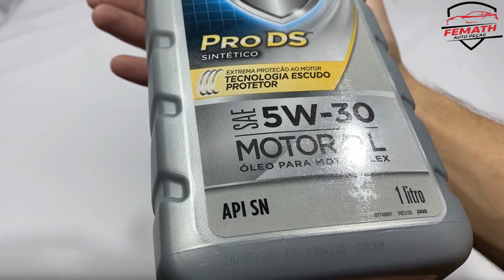Kit Troca Óleo 5w30 + Filtro C4 Ds3 Ds4 Ds5 Cooper 308 408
Descrição do Anúncio:

Este anúncio contem os seguintes produtos:

05 (CINCO) Litros de óleo lubrificante de motor 5w30 Havoline.

01 (UM) Filtro de óleo de motor.

Obs. Por gentileza antes de realizar a compra confirmar com um técnico qual lubrificante correto para seu motor, ou confira no manual do veículo.

Aplicação dos Veículos:

Marca: Citroen;
Veículo: C4;
Motor: 1.6 16v, 2.0 16v;
Combustível: Flex;
Ano Inicial: 2009, 2010, 2011, 2012, 2013, 2014, 2015;

Marca: Citroen;
Veículo: C4 Lounge;
Combustível: Gasolina, Flex;
Ano Inicial: 2013, 2014, 2015, 2016, 2017, 2018, 2019, 2020, 2021;

Marca: Citroen;
Veículo: C4 Pallas;
Motor: 2.0 16v;
Combustível: Gasolina, Flex;
Ano Inicial: 2007, 2008, 2009, 2010, 2011, 2012, 2013;

Marca: Citroen;
Veículo: C4 Picasso;
Motor: 2.0 16v;
Combustível: Gasolina;
Ano Inicial: 2007, 2008, 2009, 2010, 2011, 2012, 2013, 2014, 2015;

Marca: Citroen;
Veículo: C4 VTR;
Motor: 2.0 16v;
Combustível: Gasolina;

Marca: Citroen;
Veículo: C5;
Motor: 2.0 16v;
Combustível: Gasolina, Flex;
Ano Inicial: 2009, 2010, 2011, 2012, 2013;

Marca: Citroen;
Veículo: DS3;
Motor: 1.6 16v;
Combustível: Gasolina;
Ano Inicial: 2012, 2013, 2014, 2015, 2016;

Marca: Citroen;
Veículo: DS4;
Motor: 1.6 16v;
Combustível: Gasolina;
Ano Inicial: 2013, 2014, 2015, 2016;

Marca: Citroen;
Veículo: DS5;
Motor: 1.6 16v;
Combustível: Gasolina;

Marca: Mini;
Veículo: Cooper;
Motor: 1.6 16v;
Combustível: Gasolina;
Ano Inicial: 2008, 2009, 2010, 2011, 2012, 2013, 2014, 2015, 2016;

Marca: Peugeot;
Veículo: 307;
Combustível: Gasolina, Flex;
Ano Inicial: 2001, 2002, 2003, 2004, 2005, 2006, 2007, 2008, 2009, 2010, 2011, 2012;

Marca: Peugeot;
Veículo: 308;
Combustível: Flex;
Ano Inicial: 2012, 2013, 2014, 2015, 2016, 2017, 2018, 2019, 2020, 2021, 2022;

Marca: Peugeot;
Veículo: 407;
Motor: 2.0 16v;
Combustível: Flex;
Ano Inicial: 2005, 2006, 2007, 2008, 2009, 2010;

Marca: Peugeot;
Veículo: 408;

Marca: Peugeot;
Veículo: 508;
Motor: 1.6 16v;
Combustível: Flex;
Ano Inicial: 2012, 2013, 2014, 2015;

Marca: Peugeot;
Veículo: 2008;
Motor: 1.6 16v;
Combustível: Flex;
Ano Inicial: 2015, 2016, 2017, 2018, 2019, 2020, 2021, 2022;

Marca: Peugeot;
Veículo: 3008;
Motor: 1.6 16v;
Combustível: Flex;
Ano Inicial: 2009, 2010, 2011, 2012, 2013, 2014, 2015, 2016, 2017, 2018, 2019, 2020, 2021, 2022;

Marca: Peugeot;
Veículo: Partner;
Motor: 1.6 16v;
Combustível: Gasolina, Flex;
Ano Inicial: 2004, 2005, 2006, 2007, 2008, 2009, 2010, 2011, 2012, 2013, 2014, 2015, 2016, 2017, 2018, 2019, 2020, 2021, 2022;

Marca: Peugeot;
Veículo: RCZ;
Motor: 1.6 16v;
Combustível: Gasolina;
Ano Inicial: 2011, 2012, 2013, 2014, 2015;

Óleo lubrificante 100% sintético para motores de 4 tempos Flex, à gasolina, a etanol, GNV e diesel de comerciais leves, automóveis, SUVs e pick-ups.

Havoline Pro DS M é especialmente recomendado para ser utilizado em veículos de passeio com motores diesel equipados com filtros de partículas (DPF) ou veículos flex da Daimler, Fiat, GM, Hyundai, Kia, Nissan e Renault.

Excelente proteção contra formação de depósitos, criando um escudo que protege o motor, e proporciona:

Economia de combustível

Proteção contra a degradação por altas temperaturas com altíssima resistência à oxidação

Baixo consumo de óleo

Excelente proteção antidesgaste e contra a formação de borras no motor

Proteção excepcional para motores turbo

Redução dos teores de emissão de gases nocivos ao meio ambiente

Especificações:

— API SN
— ACEA C2-16/ C3-16
— BMW Longlife-04 Oil
— MB-Approval 229.31/229.51/229.52
— GM dexos2® Licença nº. D20210GL089